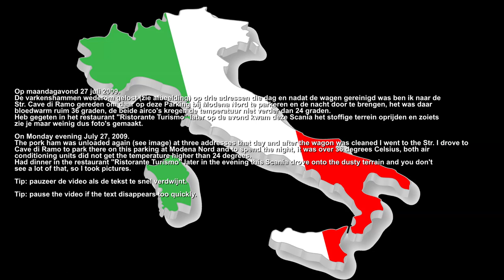Modena Nord, Italy Parking, Scania juli-2009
Op maandagavond 27 juli 2009 op de parking bij Modena Nord, Italië  bij temperaturen van ± 36 graden !

Een korte impressie van ±54 seconden over een drietal foto's die ik vond, een Scania met een neus.
Ik stond geparkeerd op een parking net voorbij Modena Nord en kwam teruglopen vanuit het restaurant toen er dus deze Scania met neus aan kwam rijden en parkeerde deze naast mijn wagen.
IK heb even later m'n camera gepakt en deze foto's gemaakt.
Waarom?  omdat je dit maar zelden voorbij ziet komen, ik ben geen fan van Scania maar ik waardeer wel de uitstraling van het merk Scania en deze vond ik er prima uitzien.

Ik heb diverse Scania's bekeken vanwege het feit dat ik niet (zeker) weet of het nu een 143H of een 114 L o.i.d. kan zijn die ik op de gevoelige plaat heb gezet, wie het (zeker) weet mag het in de comments plaatsen, ben heel benieuwd?

Deze Scania komt ook voor op een eerder geplaatste video van deze rit in juli 2009 naar Bazzano, Parma, Italië, zie hier de link:

On Monday evening July 27, 2009 in the parking lot at Modena Nord, Italy at temperatures of ± 36 degrees!

A short impression of ± 54 seconds about three photos I found, a Scania with a nose.
I was parked in a parking lot just past Modena Nord and was walking back from the restaurant when this Scania came up with a nose and parked it next to my car.
A little later I grabbed my camera and took these pictures.
Why? because you rarely see this, I am not a fan of Scania but I do appreciate the look of the Scania brand and I thought it looked fine.

I have looked at several Scania's due to the fact that I am not (sure) whether it is a 143H or a 114 L or the like. could be that I have put on the sensitive plate, who (for sure) knows can post it in the comments, am very curious?

This Scania is also featured on a previously posted video of this July 2009 ride to Bazzano, Parma, Italy, see the link here: